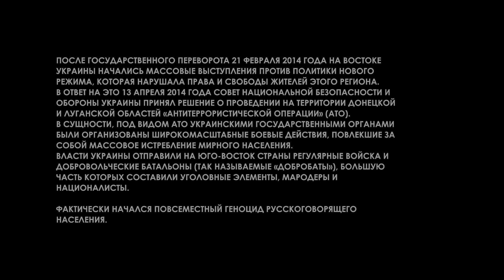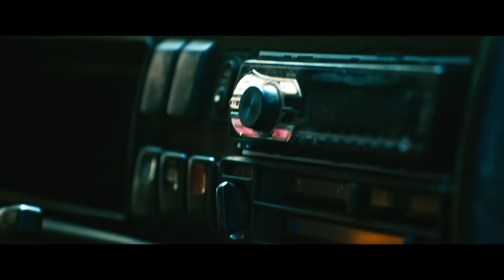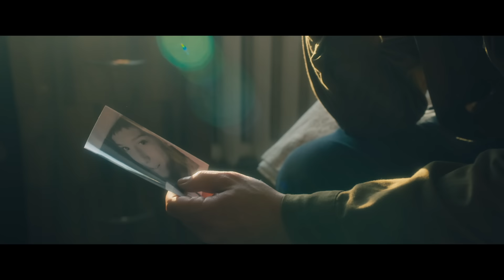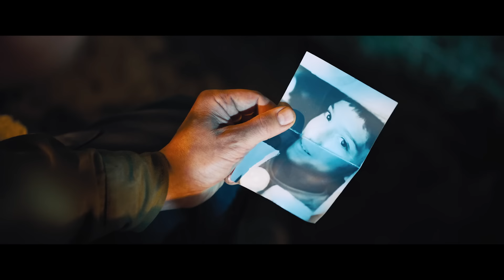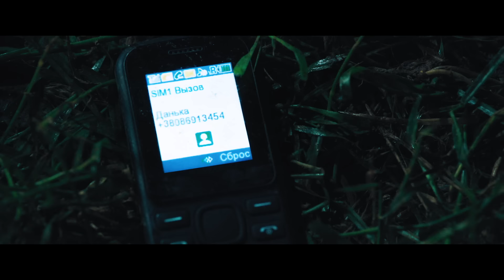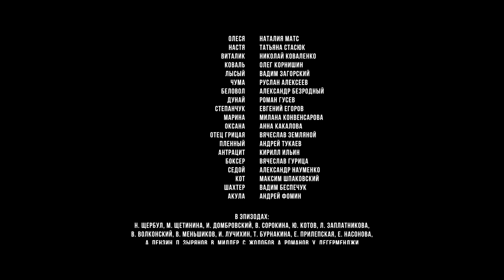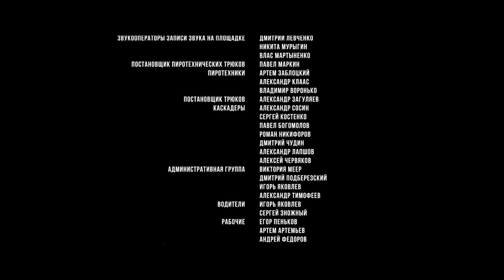БЫВШИЙ АФГАНЕЦ НЕ ХОЧЕТ ВОЕВАТЬ, НО ДОЛЖЕН СПАСТИ СЕМЬЮ! ДРАМА НЫНЕШНИХ О СОБЫТИЯХ! СОЛНЦЕПЕК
Май 2014 года, Луганск. Та весна выдалась особенно жаркой. Время жить — любовь, счастье и планы на лето. И мечты, которым не суждено сбыться. Лето всё меняет — нечаянное ощущение безысходности и тревоги, неизбежно накрывающее с головой. Хрупкий мир на грани войны. Время, которое полностью перевернет жизнь многих людей.